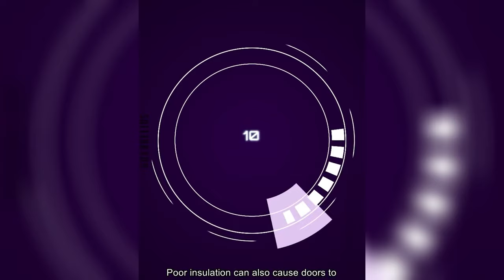Top Door Fails | Epic Door Fails When Portals Turn Against Us 🚪😱 | try not to laugh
👉 VİDEO ABOUT 👈
🚪 Welcome to the ultimate compilation of door fails! 🚪

Get ready to witness the most hilarious and jaw-dropping moments caught on camera as doors misbehave in the most unexpected ways! From doors refusing to open to unexpected slams and everything in between, this video will have you laughing, cringing, and shaking your head in disbelief.

Join us on a journey behind closed doors as we explore the epic fails, mishaps, and blunders that will leave you rolling on the floor with laughter. Whether it's a simple misjudgment or a catastrophic malfunction, these door fails prove that sometimes even the simplest tasks can go hilariously wrong.

So grab your popcorn, buckle up, and prepare for a rollercoaster ride of laughter and entertainment. Don't miss out on the fun – hit play now and let the door fails extravaganza begin! 🎬😆